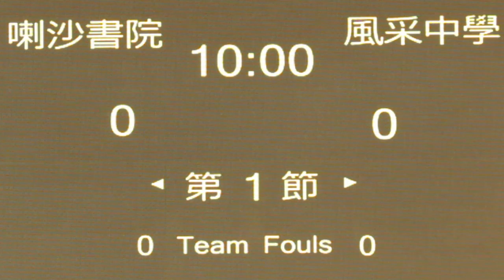喇沙vs風采(2014.5.23.Panasonic學界籃球邀請賽~男子分組賽)精華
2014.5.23.麥花臣室內塲 17:40 喇沙(白) 23:21 風采(紅)